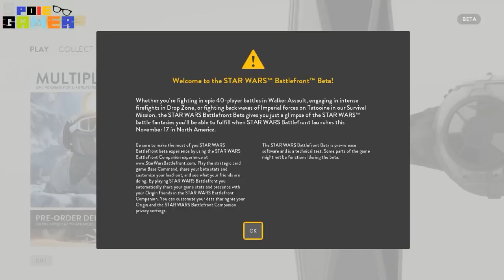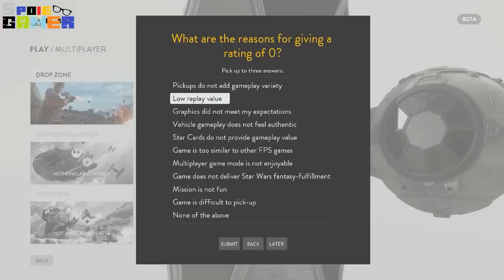Mr.Spoie Let'S Playᴴᴰ Star Wars: BattleFront Beta GamePlay [ไทย]